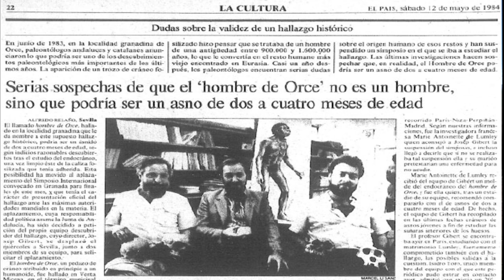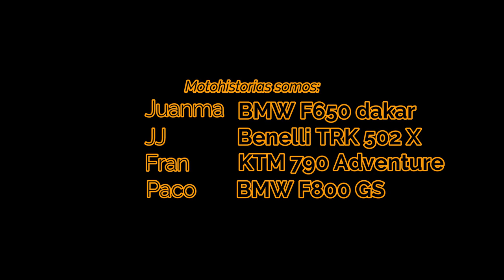Gorafe 2 Motohistorias 0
Hace dos años fuimos a Gorafe pero no pudimos terminar la ruta por una caída. Ahora hemos vuelto, pero tampoco hemos podido terminar la ruta... Gorafe 2 Motohistorias 0
Coincidimos con la ruta Villaricos 2023
Track: